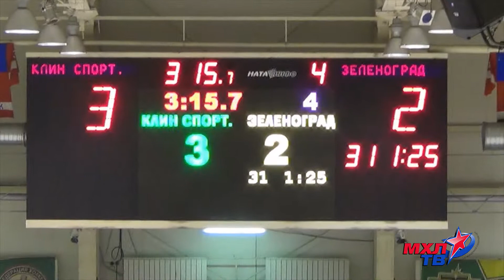Клин спортивный vs Зеленоград 19 октября 2014